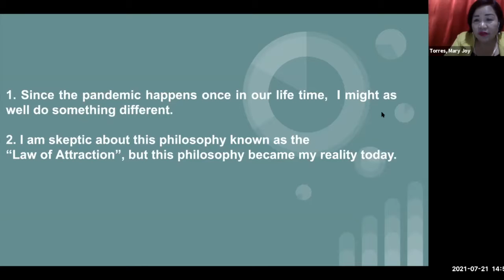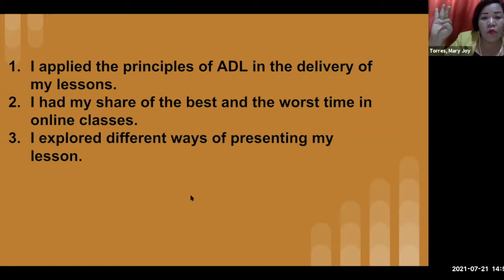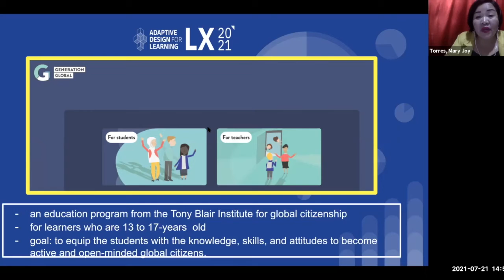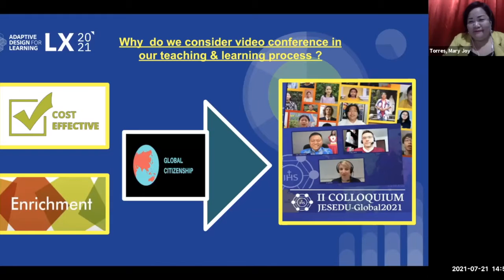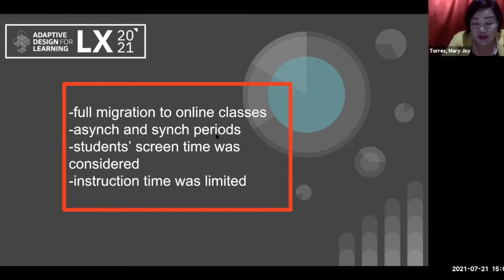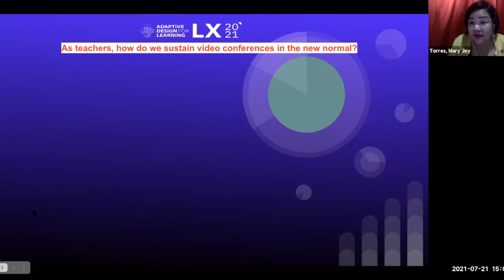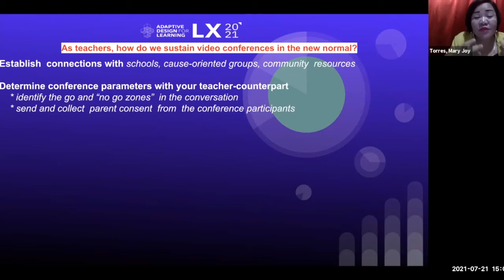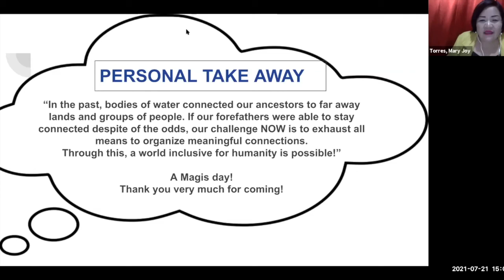(K - 12) Video Conference Initiatives in the time of the Pandemic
Presented by Mary Joy Torres, Sacred Heart School-Ateneo de Cebu
Adaptive Design for Learning - Learning Exchange 2021